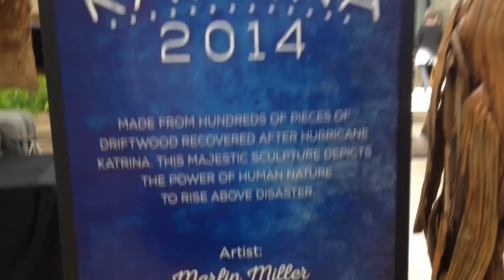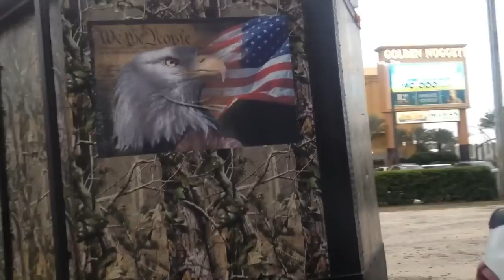Casinos in Biloxi Mississippi.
Biloxi is a beach town like Gulfport just 8 miles away, Lot of casinos and gift shops and restaurants and a lot of tourist. It was ok but not i am not much of a gambler. And best of all I only lost $11

 I think of my life now as a wonderful play that I've written for myself, and my soul purpose in life now is to have the utmost fun playing out my part.

You can help support my channel by clicking on any of my Amazon links below when you want to buy any thing on Amazon, will cost you nothing but will help me.  Thanks
CCI 100 Permanent State Sticker
Texsport Rainier Compact Dual Burner Propane Stove
NAXA Electronics ND-842 Slim Portable DVD Player with AC/DC Function - Black
SuperSonic 1080p LED Widescreen HDTV with HDMI Input and AC/DC Compatible for RVs, 24-Inch
APC LE1200 Line-R 1200VA Automatic Voltage Regulator
Zhiyun Smooth-C Gimbal for iPhone
Rode VideoMic Me w/wind shock iPhone
Rode VideoMic Me without wind shock